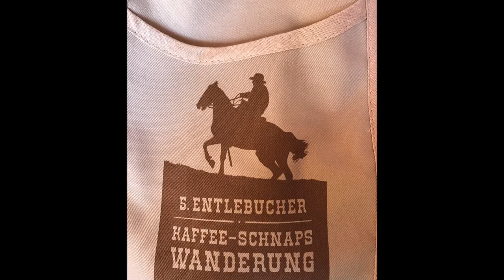Entlebucher Kaffeeschnaps Wanderung 2017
Entlebucher Kaffeeschnapswanderung 2017